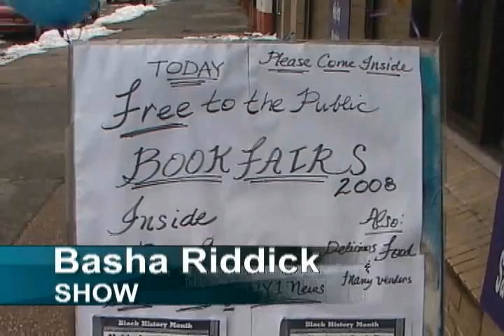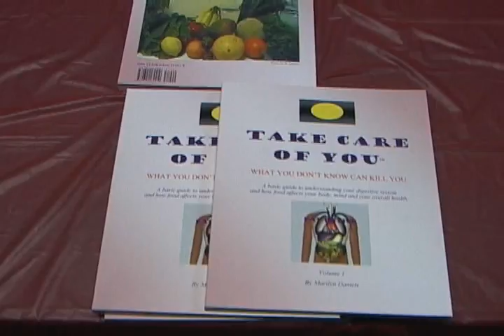THE BASHA RIDDICK SHOW: I LOVE TO READ BOOK FAIR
Dominic Carter NY1 Senior Political Anchor along with Basha Riddick attending the Book Fair